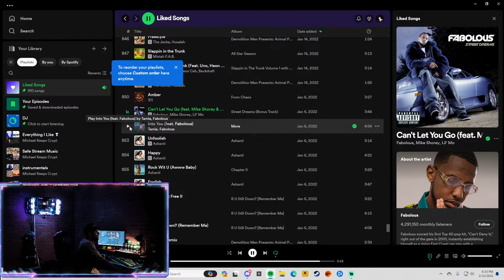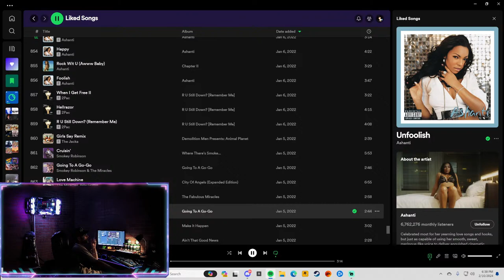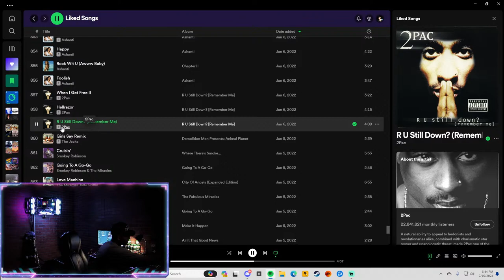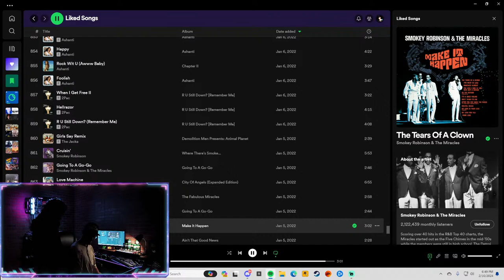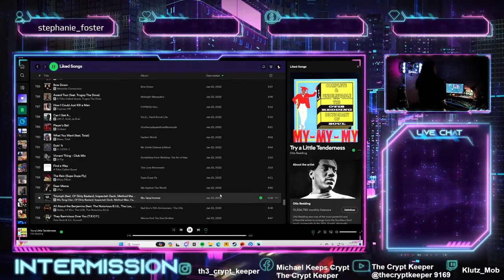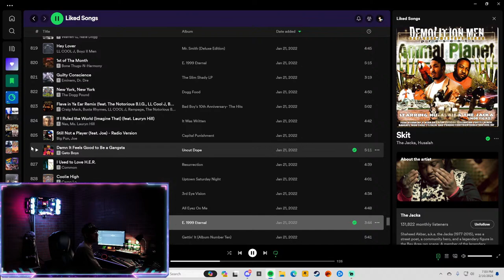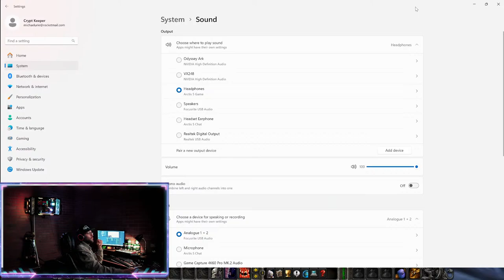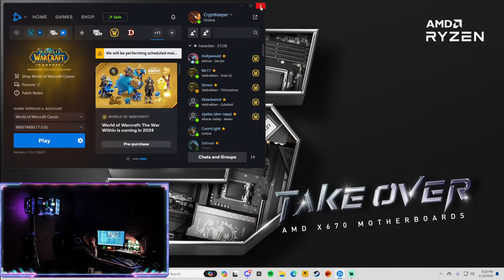Hardcore or Die Trying... Let's Go!!!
Here We Go Once again... On the Klutz_Mob Channel W/ Your Host with the most ! The Crypt Keeper !!!